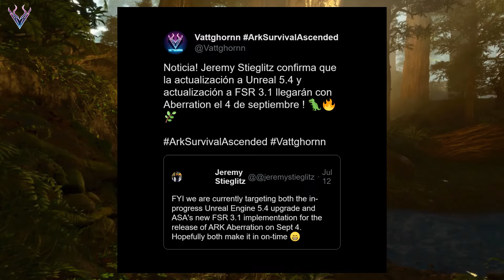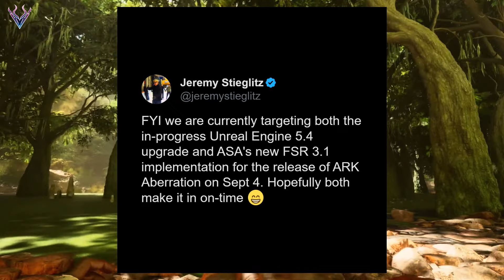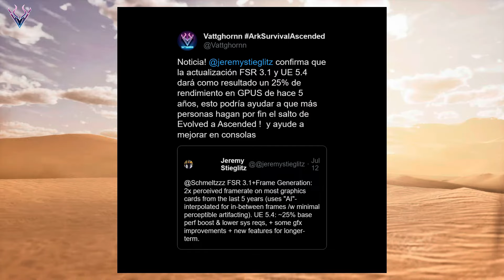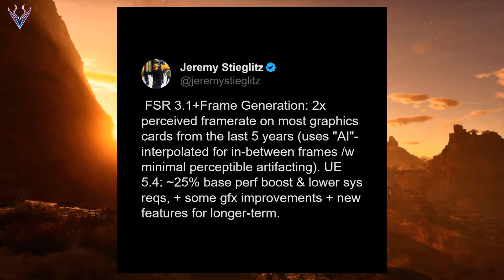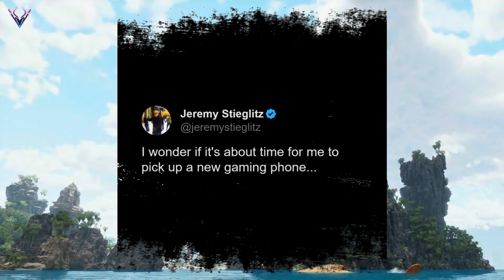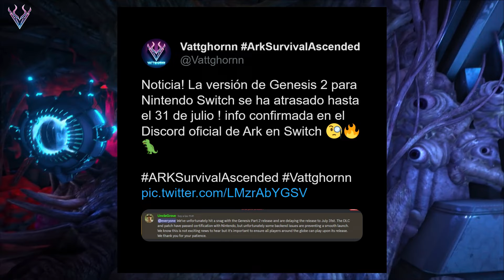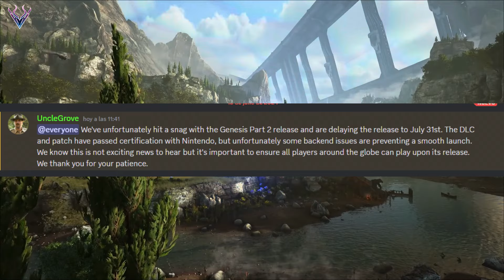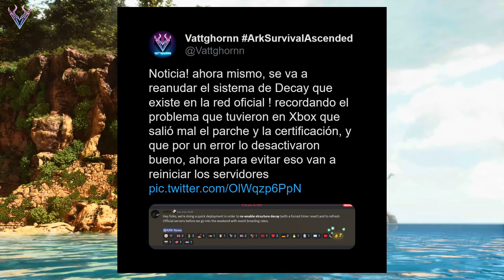EL GRAN PARCHE DE UNREAL ENGINE 5.4 Y FSR 3.1 MEJORARÁ 25% EL RENDIMIENDO DE ASA !